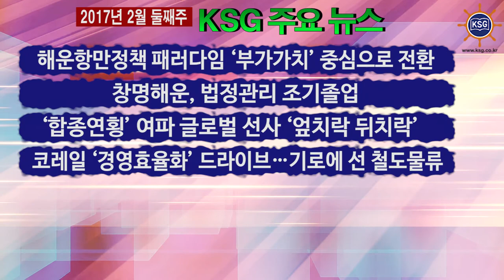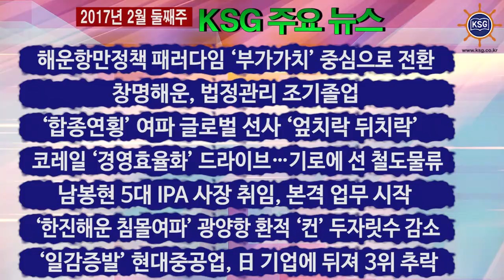2017년 2월 둘째주 KSG 주요뉴스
해운항만정책 패러다임 '부가가치' 중심으로 전환, 창명해운 법정관리 조기졸업 등